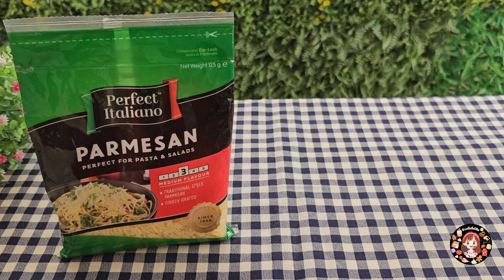แซนด์วิชพิซซ่าชีสยืด เสิร์ฟคู่สลัดผักผลไม้และน้ำสลัดโยเกิร์ต ทำง่าย อร่อย สดชื่น|ป้าหนึ่ง ตึ่งโป๊ะ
แซนด์วิชสีสวย ผิวด้านนอกกรอบ เค็ม มัน ด้านในอัดแน่นด้วยพิซซ่าชีส ซอส และไส้ในต่าง ๆ เสิร์ฟพร้อมสลัดผักผลไม้นานาชนิด และน้ำสลัดจากโยเกิร์ต สีสันสดใส รสชาติสดชื่น กินแล้วอิ่มท้อง คลายร้อนด้วย!!
เนยแองเคอร์ 15 กรัม
พาร์เมซานชีส เพอร์เฟคอิตาเลียโน่ 20 กรัม
เพอร์เฟคพิซซ่า เพอร์เฟคอิตาเลียโน่
ขนมปังแผ่น
แฮม ข้าวโพด หรือไส้อื่น ๆ ตามชอบ
ซอสพริก, ซอสมะเขือเทศ, ออริกาโน่
ผักและผลไม้
โยเกิร์ตรสผลไม้
สารบัญ
1:13 เริ่มลงมือทำ
1:32 การจี่บนกระทะ
1:44 การทำซอสพิซซ่าแบบง่าย
3:33 จัดจานสลัดกัน
4:42 กิจกรรมดี ๆ กับทางแองเคอร์
5:23 ต้นทุนวัตถุดิบ
☀ ขอชวน 🧑‍🍳 เพื่อนๆ มารังสรรค์เมนูอร่อยรับซัมเมอร์กับแองเคอร์ ด้วยผลิตภัณฑ์คุณภาพในเครือแองเคอร์ ลุ้นรับ Gift Voucher Swensens ไปทานไอศกรีมคลายร้อน มูลค่า 500 บาท จำนวน 10 รางวัล ‼

ง่ายๆ เพียงทำตามกติกาดังนี้
🍦 สร้างสรรค์เมนูคลายร้อน ทั้งคาว หรือ หวาน โดยต้องเมนูต้องทำจากผลิตภัณฑ์ เนย ชีส ครีม ในเครือแองเคอร์ ได้แก่ แบรนด์ แองเคอร์, เพอร์เฟค อิตาเลียโน่, เมนแลนด์ และ เชสเดล อย่างใดอย่างหนึ่ง (ทั้งนี้ขอสงวนสิทธิ์ไม่ให้ใช้ผลิตภัณฑ์แดรี่ (เนย, ครีม, ชีส) ของแบรนด์อื่นในการแข่งขัน)
📸 ถ่ายคลิป หรือ ภาพ ขั้นตอนการทำ จนถึงภาพอาหารที่ทำเสร็จ โดยต้องมี ผลิตภัณฑ์ในเครือแองเคอร์ อยู่ในเนื้อหา
🖊 พร้อมบอกว่า “ผลิตภัณฑ์ในเครือแองเคอร์ที่ใช้ ช่วยให้เมนูคลายร้อนอร่อยขึ้นอย่างไร ”
🔊 โพสต์ลงบน Facebook, Instagram, Youtube หรือ Tiktok ของตนเองพร้อมเปิดเป็นสาธารณะ
🏷 ติดแฮชแท็ก

📅 ระยะเวลากิจกรรม : 25 มีนาคม – 15 พฤษภาคม 2566

🎉ประกาศผลการตัดสิน : 31 พฤษภาคม 2566 เวลา 14.00 น. ทางเพจ Facebook Anchor Home Chef Club

มาร่วมสนุกกันเยอะๆ น้าาาาาาาา

ถ้าอยากได้รายละเอียดกิจกรรมเพิ่มเติม กดลิงค์นี้เลยจ้า